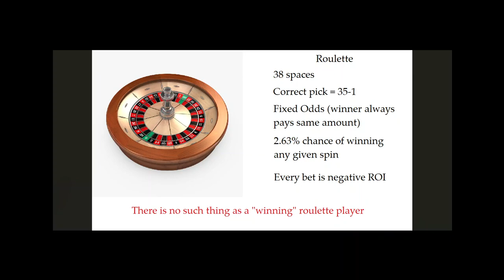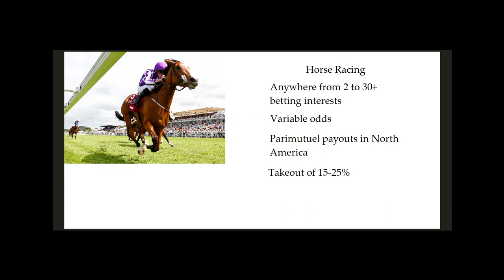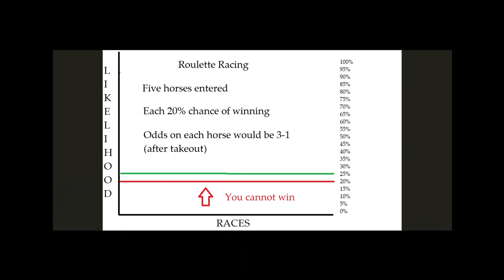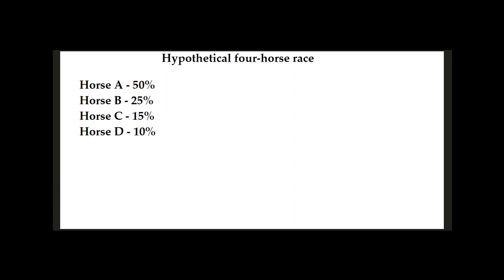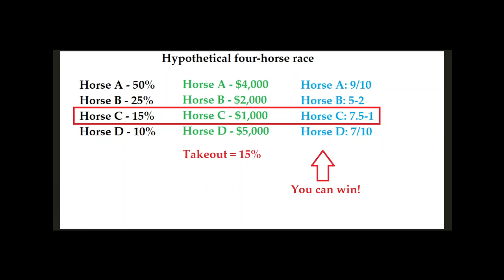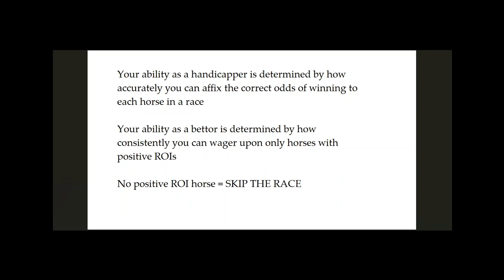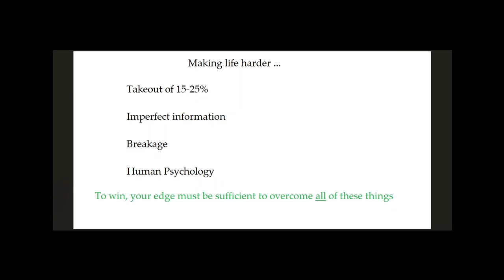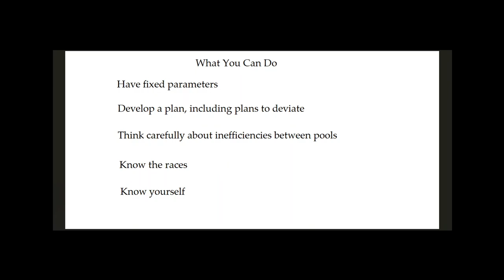Episode #4 - Why You Can't Beat the Races (Sometimes)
In this video, my fourth episode on wager strategy and structuring, I talk about races in which the only winning move is not to bet at all, no matter how skilled a horseplayer you might be.